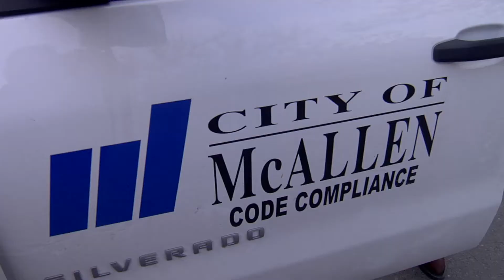City of McAllen Celebrates Women’s History Month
2017 City of McAllen Celebrates Women’s History Month